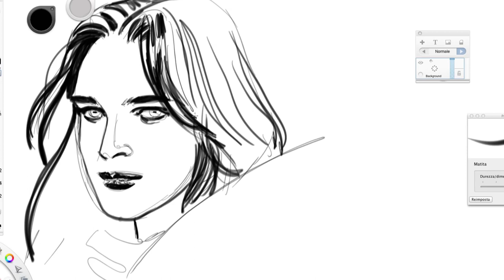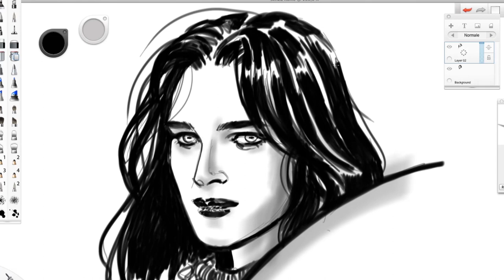Speed drawing digitale di MAURIZIO DI VINCENZO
Speed drawing digitale di Maurizio Di Vincenzo, disegnatore di Dylan Dog e Zagor (Bonelli) e insegnante della Scuola Romana dei Fumetti.